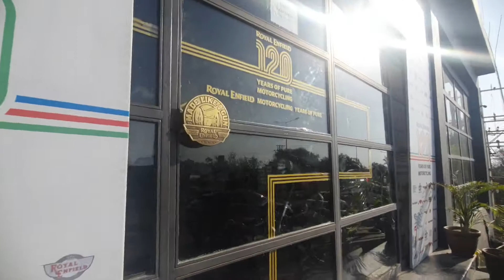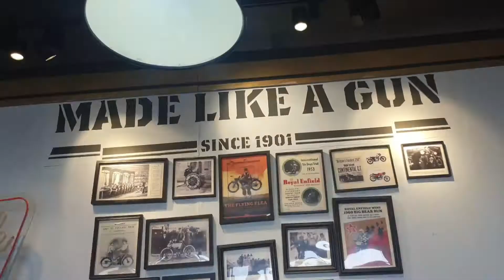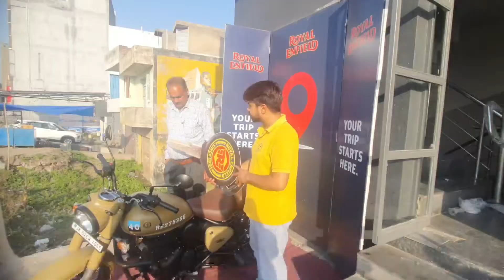Royal enfiled || Dessert Storm || got our bike home 🏡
hey guys finally got our bike delivered. thanks to the lord.